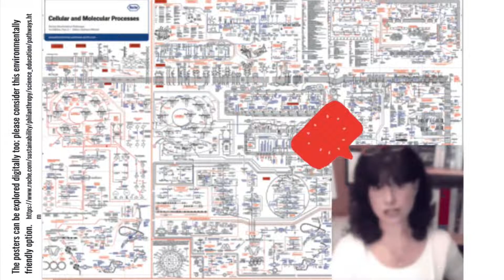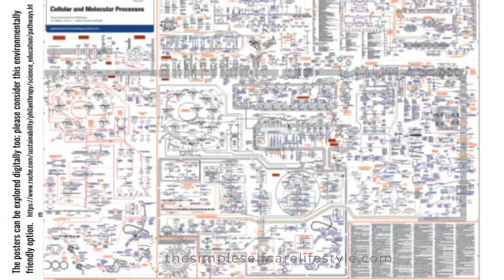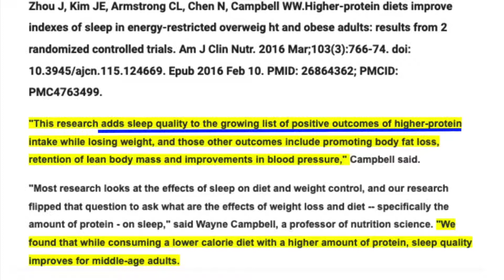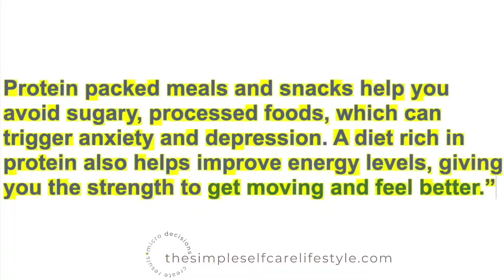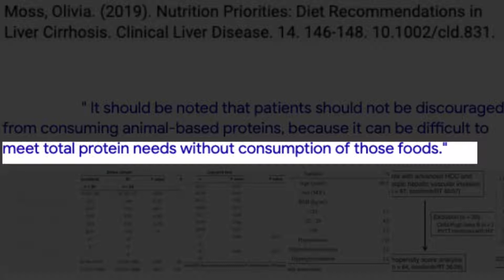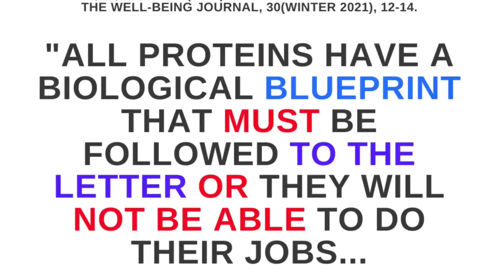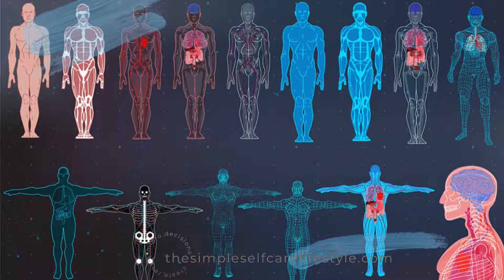WHY Protein is Important. It helps SLEEP, Anxiety, Depression, Mood, Weight, Immune system, Cravings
Why Protein is Important for our health. The recommendations are confusing at best- Let's start with What kind and why.
⏰  Time Stamps
00:00 - 00:23 Just a partial list of how complete protein positively impacts you!
00:23 - 00:42 Tens of thousands of proteins are working to keep you alive.
00:43 - 01:01 Jobs of Proteins in your body that are essential for sleep, weight, mood.
01:02 - 02:05 Types of Proteins we all have in our body
02:05 - 04:29 The Science of the importance of eating Protein: Sleep, Mood, Weight, Depression, Healthy aging, Athletic performance...The amount we need is more than most think. We should not be discouraged when it comes to eating meat. To read the studies head to the post on thesimpleselfcarelifestyle.com
04:30 - 05:18 Here's what our body does with the protein you eat that is so amazing and health promoting.
05:18 - 08:39 The 2 KEY things to know. Placing the information in your hands so you can decide what is best for you.

There is NO information/education that is a replacement for YOUR health care practitioner. Consult your health care practitioner BEFORE starting or changing any of your current Self Care habits- including but not limited to ALL types of Movement/Exercise, Wellness practices, Nutrition/Diet.